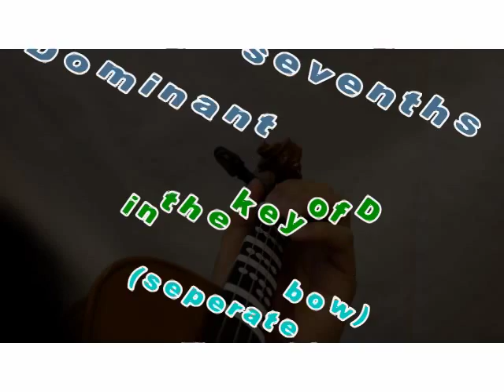ABRSM Violin Exam Grade 4 scales and arpeggios - Dominant sevenths in the key of D (separate bow)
ABRSM Violin Exam gd 1 - gd 8 scales & arpeggios